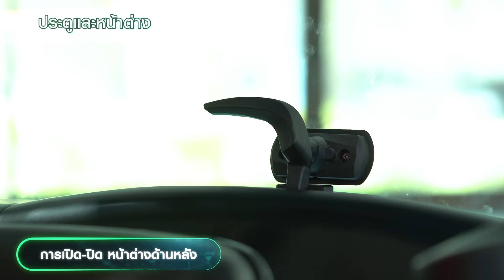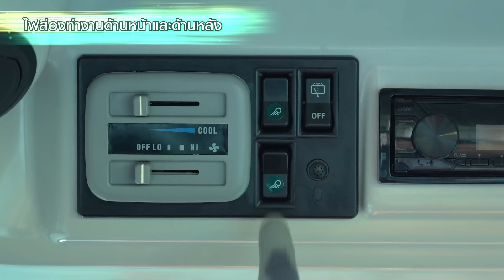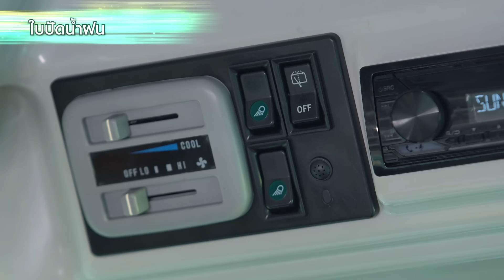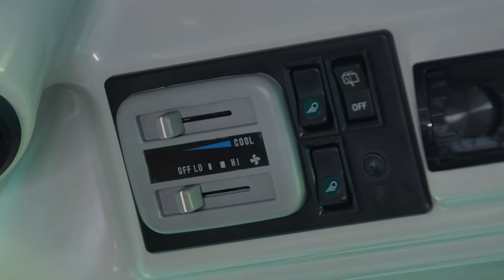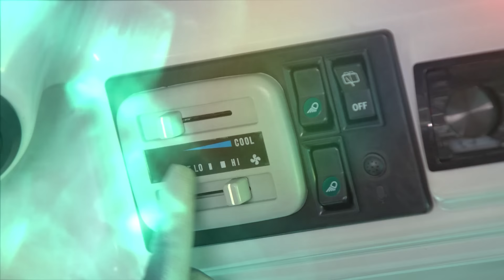การใช้งานห้องโดยสารปรับอากาศสำหรับแทรกเตอร์คูโบต้า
ตรวจสอบประจำวันห้องโดยสารปรับอากาศสำหรับแทรกเตอร์คูโบต้า

ผู้ใช้ควรศึกษาและทำความเข้าใจในเนื้อหาต่างๆในคู่มือการใช้งานและบำรุงรักษา
หากมีข้อมูลสอบถามเพิ่มเติมหรือข้อสงสัย
สามารถปรึกษาตัวแทนจำหน่ายคูโบต้า